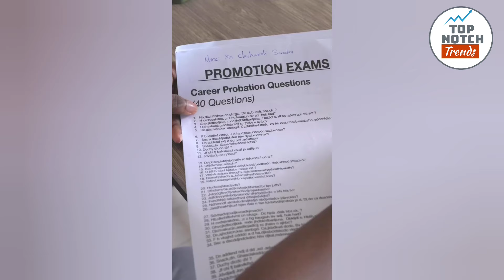Lords Chosen Church Is Trending Because of The Testimonies by Its Members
The lords Chosen church is trending because of the testimonies by its members

Why is lords Chosen church trending
Pastors in Nigeria
Viral testimony video lords chosen
Pastor Lazarus muoka
Maraji comedian
Maraji